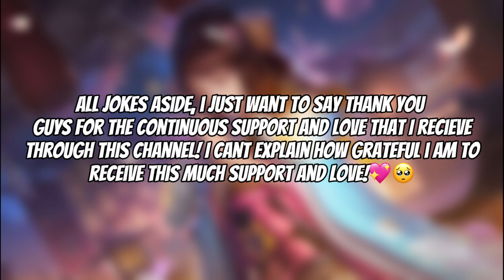THANK YOU GUYS FOR 2K SUBSCRIBERS! | Time For Your Questions! | Guinevere Mobile Legends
Hi Guys! It's Zafyr! I hope you enjoyed watching this video!

BACKGROUND MUSIC (i do not own)

Pixelated GIF in Intro
Credits to: @anasabdin
Pixelated GIF in Outro
Credits to: waneella

Question you might ask!
Q. Phone/Recording Device?
A. IPhone X

Q.Where do you edit your videos and thumbnail?
A. VN and Picsart

Q.Face Reveal?
A. Check community post or check my TikTok :)

A. when we start earning from YouTube

Q. Fav YouTubers
A. Kaze Channel, Lylia Chan, Hapezet, Adindette